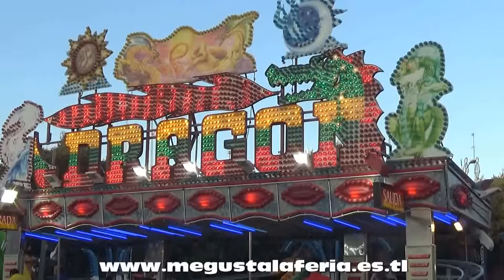Feria de Fuenlabrada 2016 Atracciones de Feria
Un paseo por el recinto ferial de la ciudad de Fuenlabrada en el que se pueden ver las diferentes atracciones allí instaladas algunas de las imágenes fueron tomadas desde las mismas atracciones (on ride), vídeo realizado